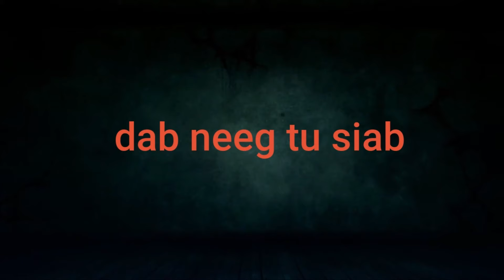1 317 + tij laug sau nraas mus thawj kwv poj niam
tubvajdabneeg789, 1 317 + tij laug sau nraas mus thawj kwv poj niam
Thaum koj hais rau kuv, kuv paub hais tias koj muaj ntau ntau kev hlub hmo ntuj. Koj muaj ntau kev ntseeg, kev zoo siab thiab kev tso cai hauv koj lub neej. Kuv nqi txog koj thiab kuv lub neej yuav tsum tsaug zog kom koj  Thaum kuv nyob ib leeg, nws yog lub sijhawm tu siab tshaj plaws hauv kuv lub neej vim kuv tsis zoo. Kuv tau hnov zoo li kuv tsis muaj leej twg nyob ze thiab kuv tsis muaj zog los mus ua dab tsi. Qhov kev mob siab no ua rau kuv xav txog ntau yam thiab hloov mus ua ib tug neeg muaj zog dua